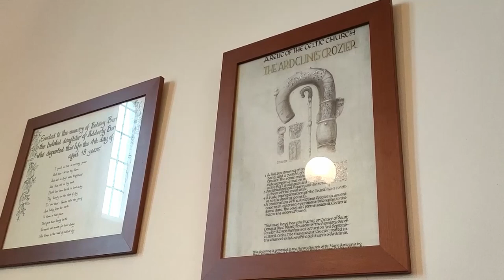from the Croi 31st March 2021 Lent Walk 7